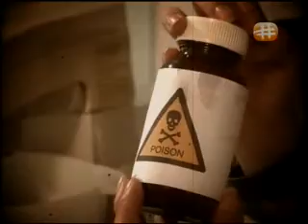School House Rockz : The Movie Part 6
Schools out at Eastwood Sec and the gang have been chosen to attend the National Leadership camp  all except Inka whos going on a ski trip. But her plans are turned upside down when Inka discovers that her dad is hiding a secret from her  will she be able to help him or are things as bad as she fears?

Meanwhile Kris falls for the camp commandant and changes her tom-boyish ways; but will that be enough to catch his eye or will the green-eyed monster within Kris rise up and ruin everything? Dawn wants the title of Camper of the Year  but bad enough that shes willing to put her friendships on the line? Winston, the resident geek, encounters a new friend at the camp who makes him realize that things arent always what they appear to be. Of course what would camp be without the scheming and conniving Amni and Ros to provide the conflicts and the fireworks?

So will the gang of Schoolhouse Rockz be able to survive camp or will their friendships be over when camp ends?